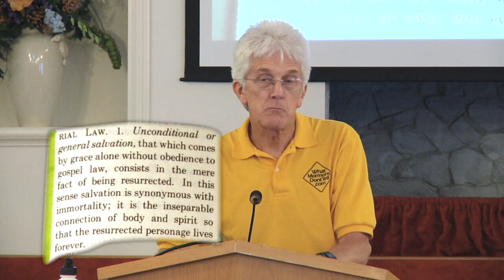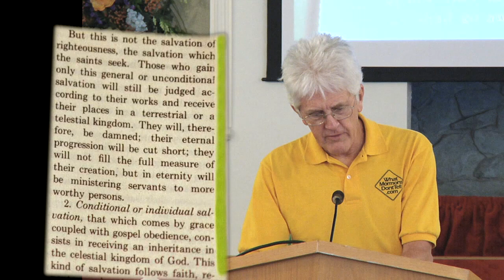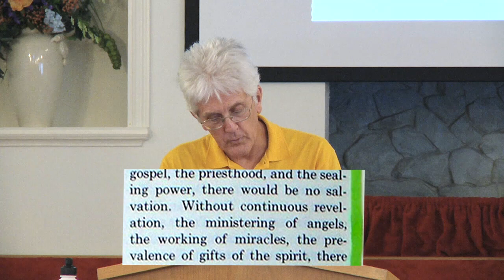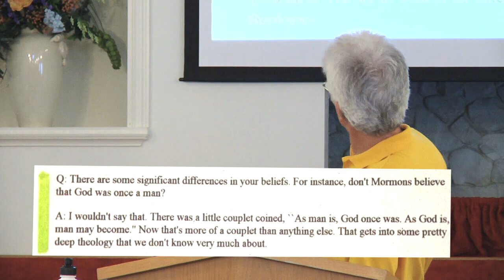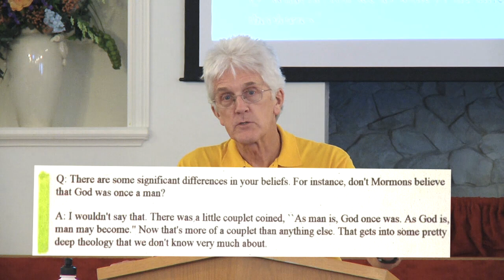Tom Jones - (Part 2) What Glenn Beck Doesn't Tell (Journey to Jesus Conference)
(Part 2) For 28 years Tom has been dedicated to help Mormons and Jehovah's Witnesses to come to Jesus. He founded the non-profit "Christian Research and Counsel" and has strived to educate and warn people about the danger of false prophets and false teachings. Tom will revial the truth about Glenn Beck and his Mormon beliefs.